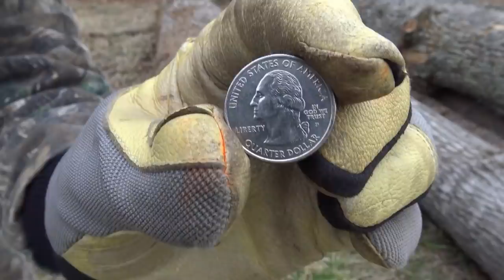Gathering Up Saw logs on the farm...a simple life away from the rat race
Gathering Up Saw logs on the farm...a simple, happy country life away from the rat race. Working hard to beat the winter storm ahead!

Support the farm! Pick up a nice Hat or Shirt in our online farm store

Looking for something we used in a vlog? Click here to our Amazon store!

Best Watch I've ever owned

Oakley Gas Can Sunglasses

DJI Mavic PRO Drone

Sony 4k Handycam

Go PRo Hero 4 (4k video)

STONEY RIDGE FARMER'S FAVORITE BOOKS:

How to win friends and influence people

THE WOODLAND HOMESTEAD: (Wranglerstar)

PASTURED POULTRY FOR PROFITS

SALAD BAR BEEF

FOLKS THIS AINT NORMAL (JOEL SALATIN)

MINI FARMING (SELF SUFFICIENCY ON 1/4 ACRE)

RICH DAD--POOR DAD: WHAT THE RICH TEACH THEIR KIDS ABOUT MONEY